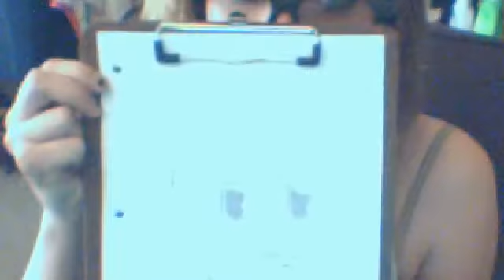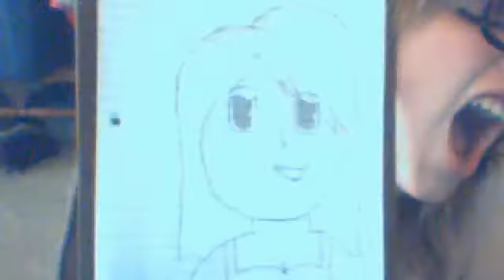I DONT EVEN KNOW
justinbabe06's webcam video November 07, 2010, 01:28 PM